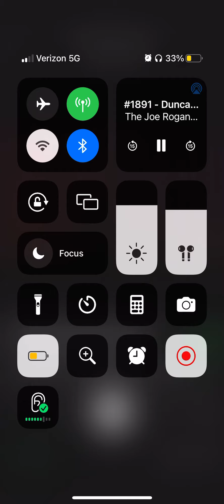Duncan truss 1891